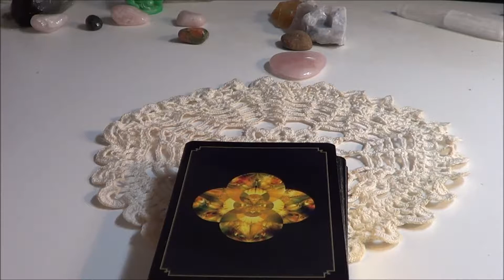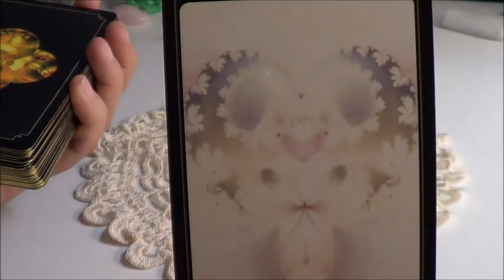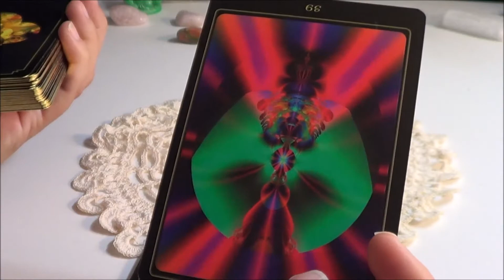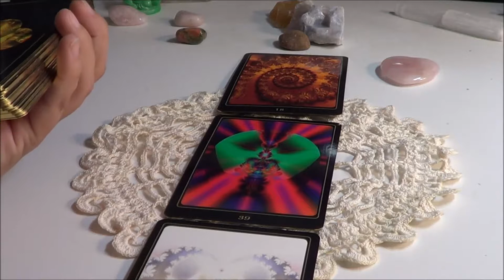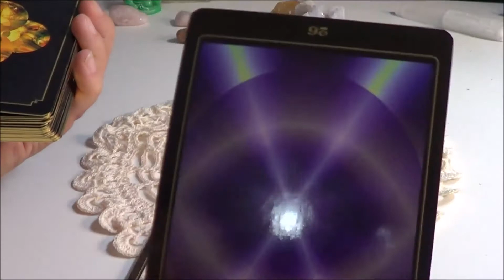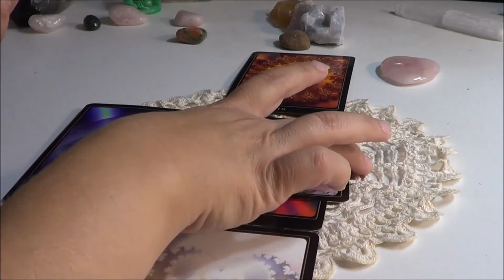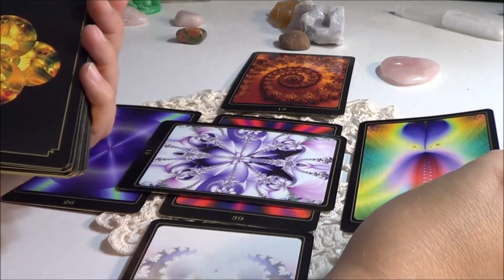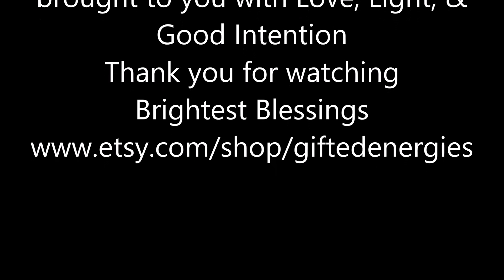Intuitive Reading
This is a client reading purchased from my Etsy shop